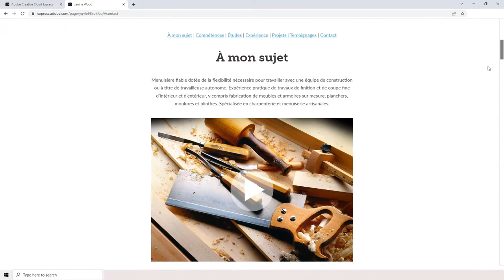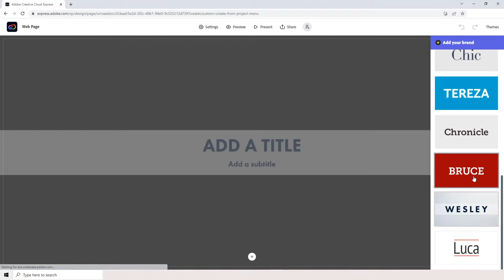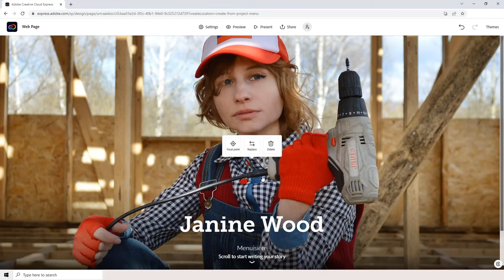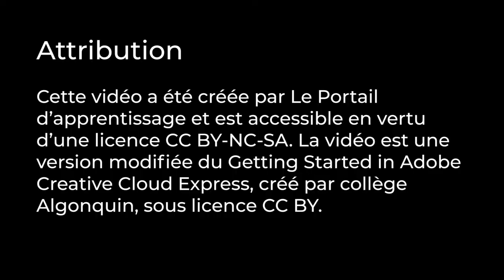Adobe Express – Introduction à Express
Attribution